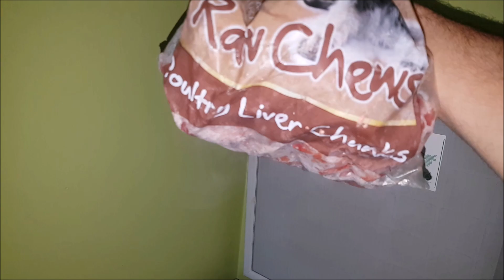A Day With A German Shepherd Puppy | NerdVlog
Alright? In this video i go over what typical day is for a guy and his best friend. So this is the first Vlog i have done since i went to get Saber at just 8 weeks old,  This video will go over the many things i do with Saber to keep him busy throughout the day. I take him for walks, go to the park, feed him is raw food and do some training along the way.